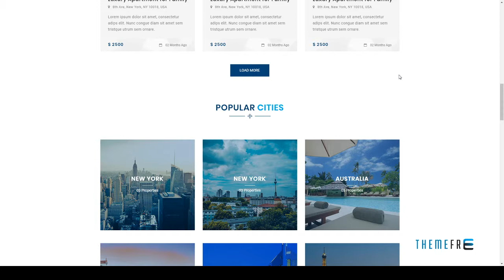Findhome - Real Estate HTML Template | Free Template Jeremy R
Columns 4+

 Layout Responsive

 Tags advanced search, bootstrap, google maps and street view, parallax, real estate, real estate agency, real estate company, responsive